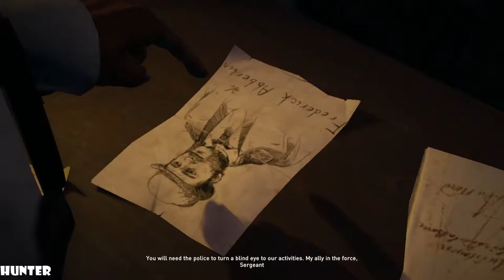Assassin's Creed Syndicate Walkthrough Gameplay Part 2 PS4 PRO (1080p60FPS)